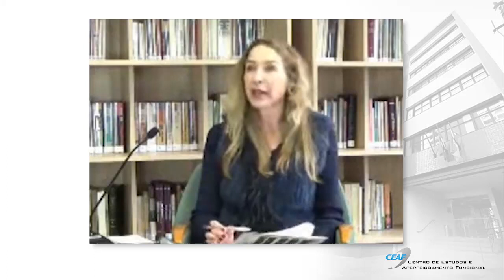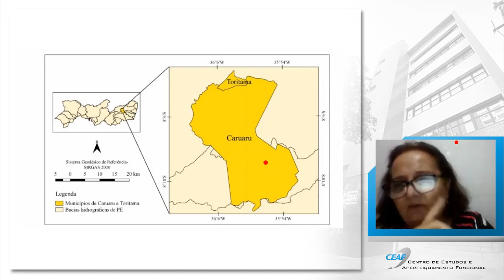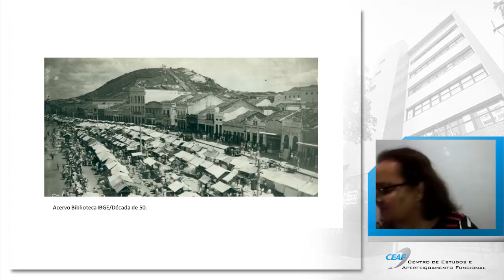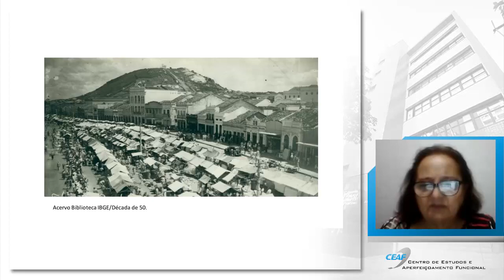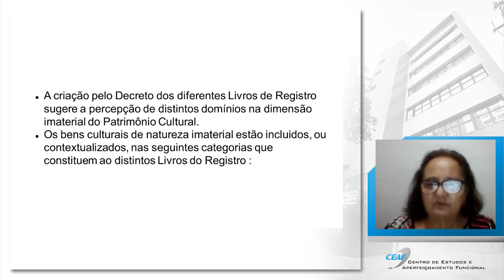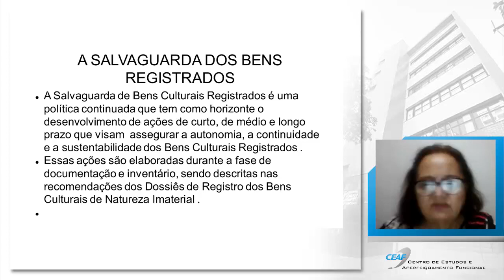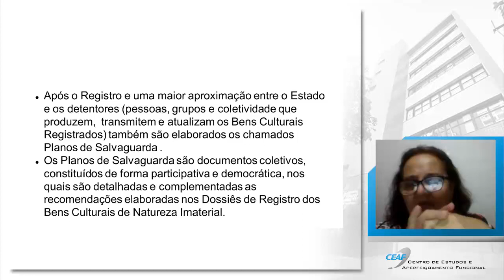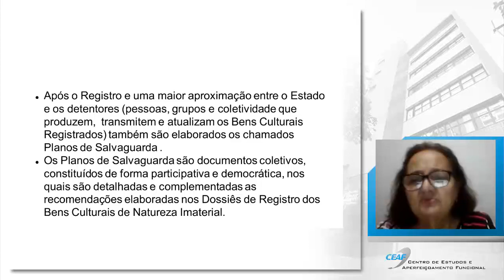Palestra:Aspectos Metodológicos do Registro de Bens Culturais Imateriais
Palestrante: Maria das Graças Villas

O Ministério Público do Estado do Rio Grande do Sul, por intermédio da Promotoria de Justiça de Defesa do Meio Ambiente de Porto Alegre, com o apoio do Centro de Estudos e Aperfeiçoamento Funcional - CEAF, promove a atividade Seminário Online – Diretrizes Para Registro Do Patrimônio Imaterial Do Mercado Público De Porto Alegre, com o objetivo de apontar para a relevância da proteção do patrimônio cultural imaterial, tutelado pelo art. 216 da Constituição Federal de 1988 através do reconhecimento do valor cultural das formas de expressão e dos modos de criar, fazer e viver; e explicitar os aspectos metodológicos para a elaboração do registro dos bens culturais.